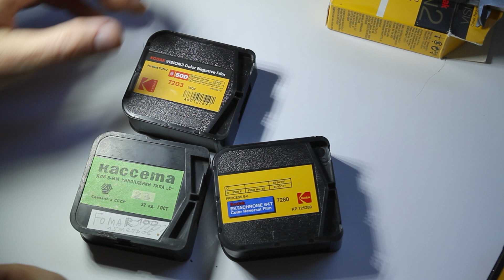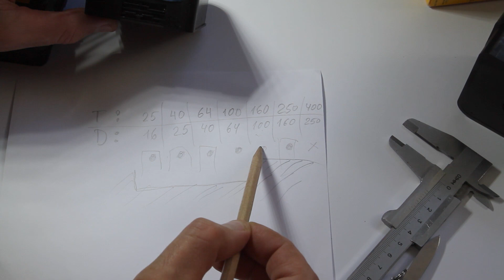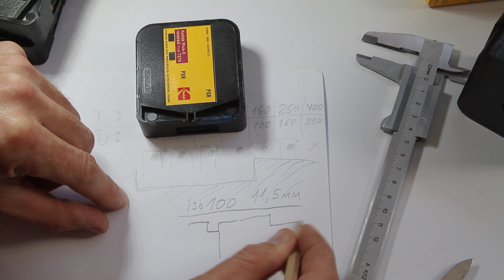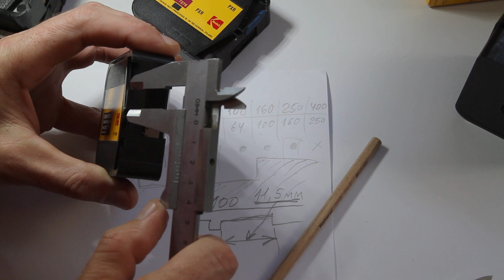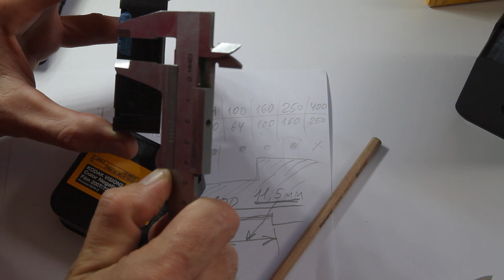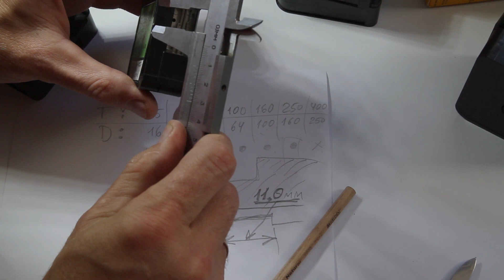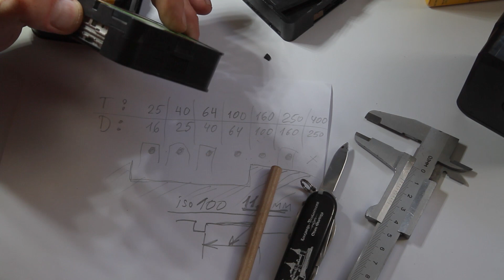Касета багаторазова. переробка на 100 iso. The cassette is reusable. conversion to 100 iso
Дорогие друзья, давайте соберём на плёночный сканер
Kodak RODREELS
Большое спасибо!!!